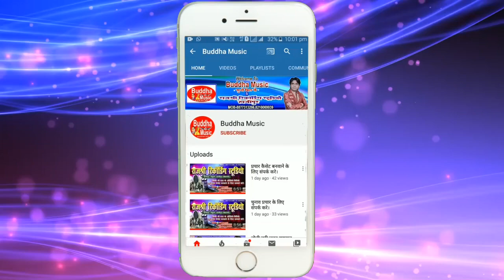अर्जुन आजादी के आवाज़ में झुमा देने वाला बोल बम गीत#arjun_aajadi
Album :-Jay bhole bam bhole
Singer :-Arjun Aajadi
Lyrics :-
Studio :-Rajshree Recording Studio,Hajipur
Casting :-
Video Editor :-
Video Director :-